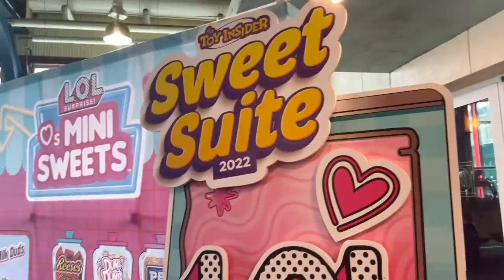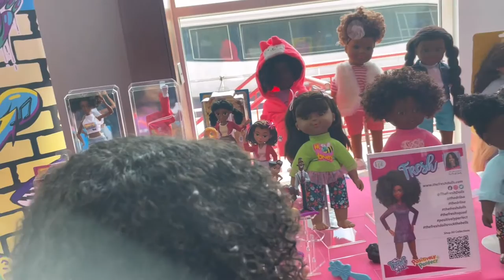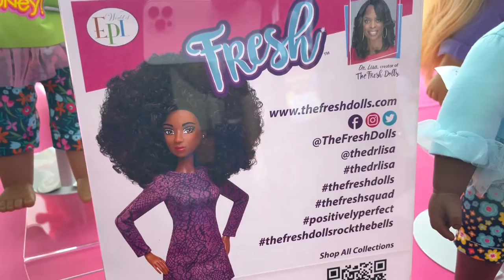THE TOYINSIDER’S SWEET SUITE 2022 TOY ADVENTURE!!!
Come along with us as we navigate through the awesome world of THE TOY INSIDER'S SWEET SUITE 2022. All of the major toy manufactures and PR Comes showcase their latest and some of the amazing creations for the fall of 2022. Get ready because the christmas toys for this year are going to be hittin'.
This was Kieran's first year attending SWEET SUITE and it did NOT disapoint.
Thank you so much to THE TOY INSIDER for the invite. This was BIG ENERGY!!

About Kieran Renee's Channel:
Hello friends!
Thanks for visiting our YouTube Channel! This channel showcases Kieran Renee and her family. This is a family friendly channel with kids videos made specifically for kids of all ages. We do lots of wacky crazy challenges, skits. Elf on the Shelf videos every December, and 15 days of socks and an advent countdown every Christmas.
We unbox and review toys and at times do fun travel vlogs and more!

Thank you so much for visiting our channel and watching our videos.